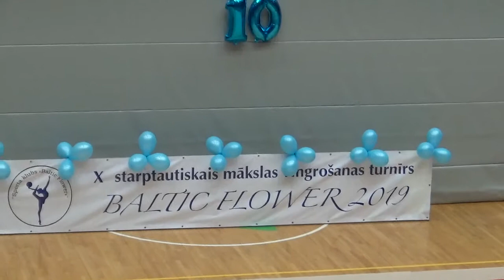Awarding Baltic Flower 2019 Jelgava 10.03.2019.